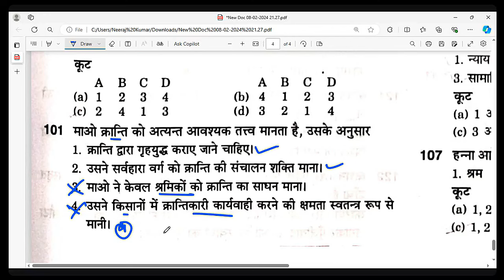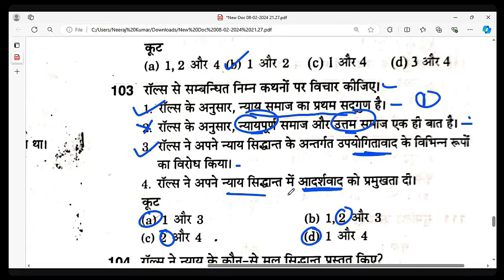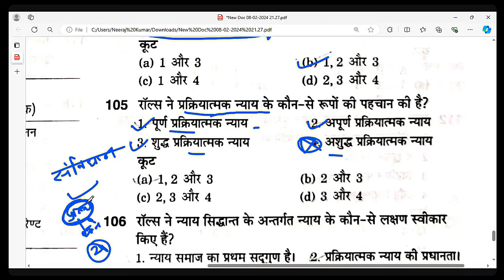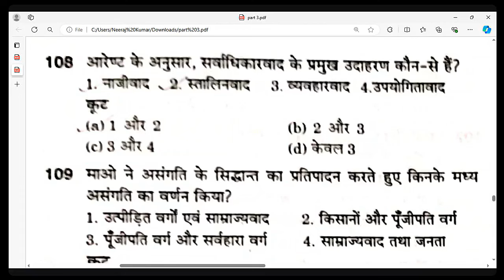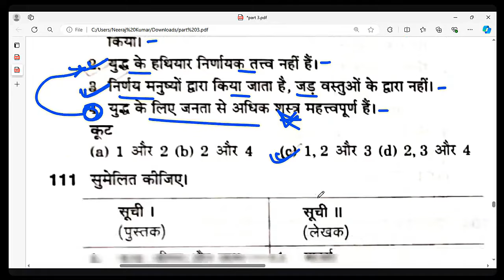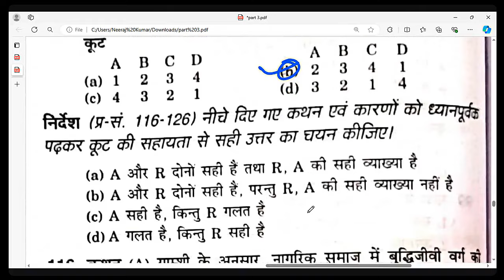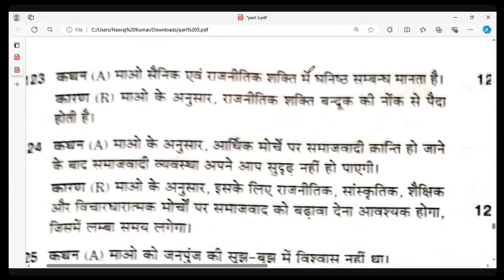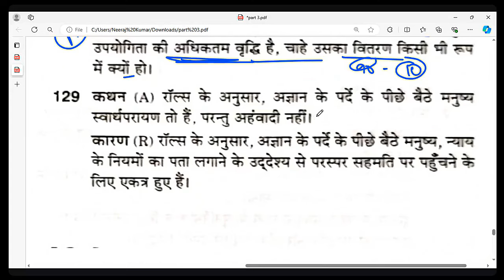Western Thoughts (Practice MCQ) Part 8